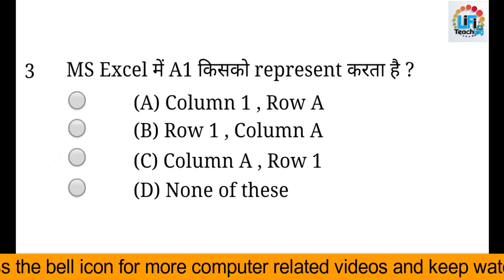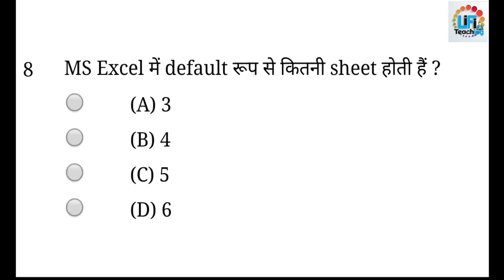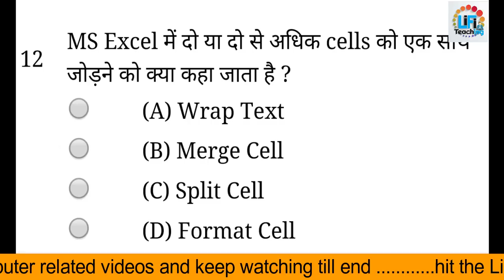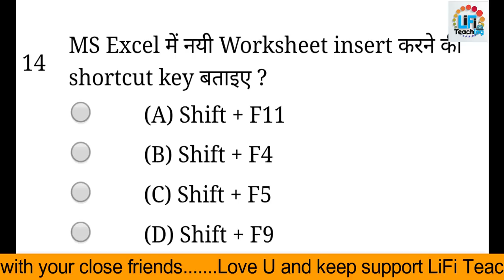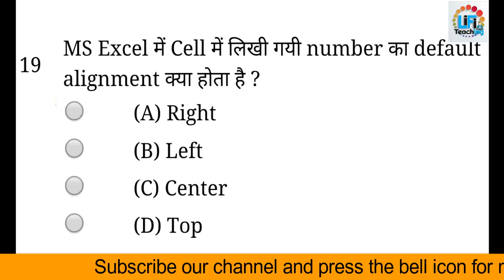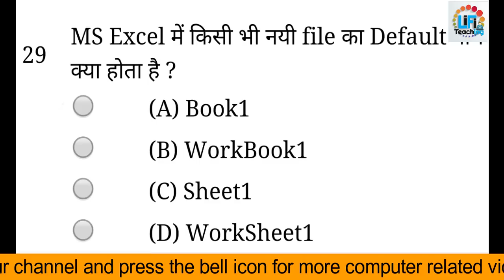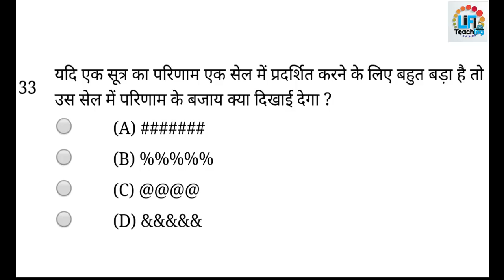RSCIT Book lesson no.-9 - Microsoft Excel-basic | RS-CIT Online Test Paper in hindi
RSCIT Online Test Papers- If you are also looking for RSCIT Online Test Paper, you will get RSCIT Question Paper Quiz along with the RKCL Online Test Paper at LearnRSCIT.com in Hindi language, which is from the 16 Chapters of your Official Book of RSCIT, By Take the Rscit Online Test Papers, you can Easily Pass the RSCIT Exam with 90+ marks, so start today RSCIT Mock Test in your own Mobile.
We Provide RSCIT Test Papers, RSCIT Mock Test, Rscit Online Test Papers Free for the Preparation of RSCIT Exam.

"LiFi Teching"
"Narender Verma"